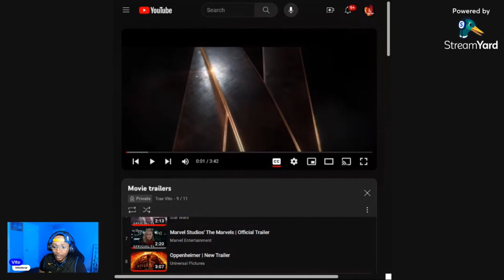Zach Snyder’s Rebel Moon/ The Marsh King’s Daughter Reaction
I take a look at the new Rebel Moon Trailer and The Marsh King’s Daughter Trailer